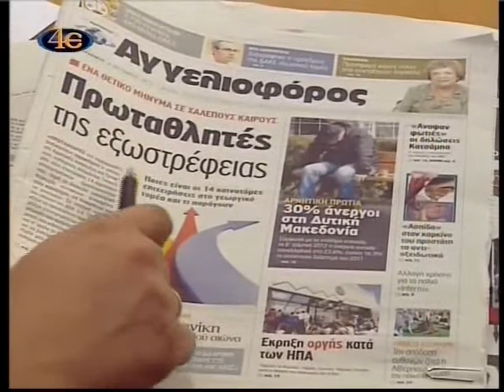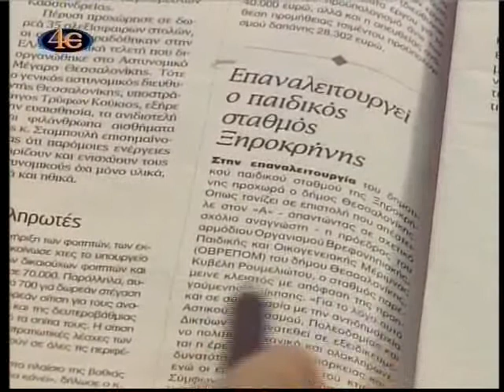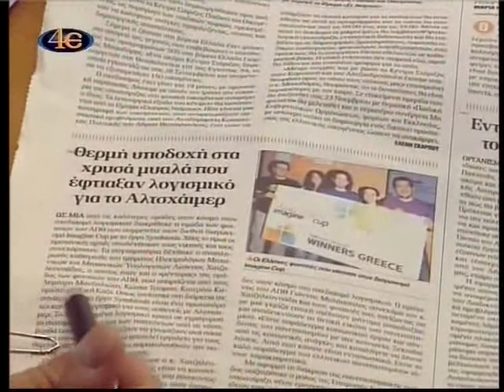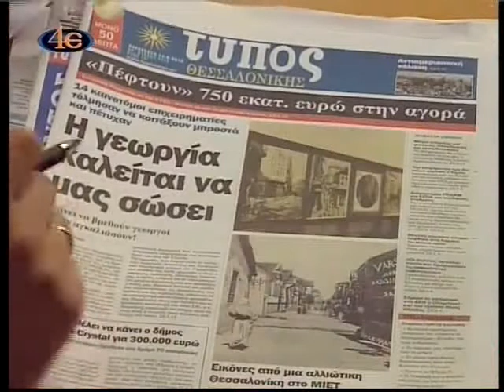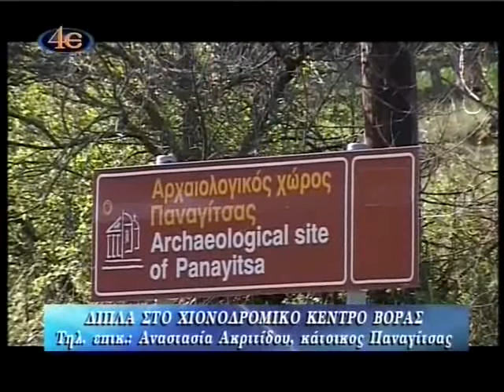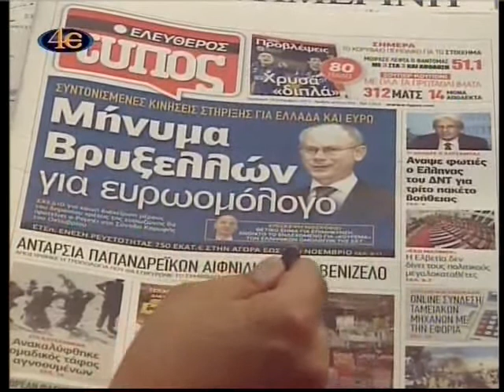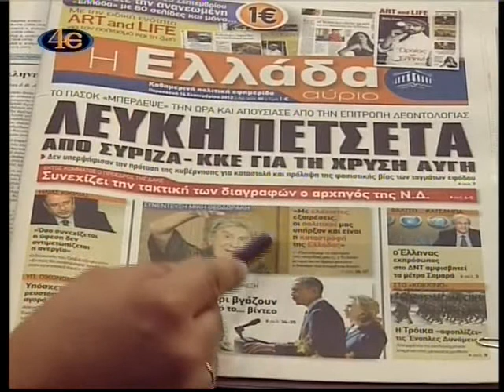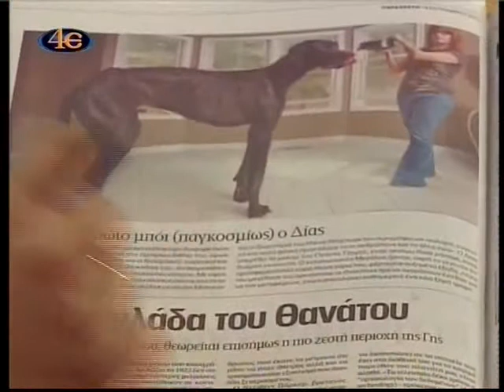ΜΕΡΑ ΜΕ ΤΗ ΜΕΡΑ 14-9-2012